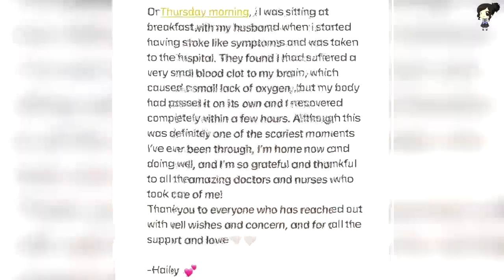Se Revela Como Ha Estado Justin Bieber Tras El Coagulo Cerebral De Hailey Baldwin